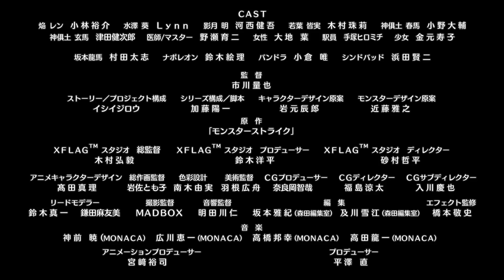[Un bis y una continuación] Anime Monster Strike 2016 (Spanish/sub Español - Castilian)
El canal oficial de Anime Monster Strike.

Un bis y una continuación: La caja de Pandora
 - ¿Un extraño fenómeno se está apoderando del mundo? -

Después de derrotar a los Dioses de la Guerra, Ren y sus amigos están viviendo un sueño.
Parece que por fin han conseguido recuperar sus vidas.
Sin embargo, una misteriosa chica llamada Pandora aparece trayendo consigo una caja que nunca debe ser abierta. Un desafortunado incidente provoca que la caja se abra (por supuesto), preparando al mundo para grandes cambios…

■Producción
Historia / Composición del proyecto: Jiro Ishii
Composición de la serie / Guion: Yoichi Kato
Diseño conceptual de los personajes: Tatsuro Iwamoto
Diseño conceptual de los monstruos: Masayuki Kondo
Productor de anime: Yuji Miyazaki
Productor: Nao Hirasawa
Director musical: Jin Aketagawa
Producción: Studio Hibari / Ultra Super Pictures

■Reparto
Katsuyuki Konishi (comoTaiyo Shirahama)
Daisuke Ono (como Haruma Kagutsuchi)